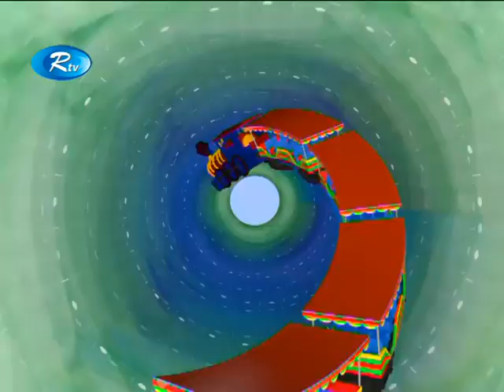বাংলা ছায়াছবি - জান কোরবান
ঈদ উল ফিতর উপলক্ষে আরটিভির ৮ দিনব্যাপি বিশেষ আয়োজন
আনোয়ার সিমেন্ট সীট নিবেদিত
দেখবেন আরটিভি-তে ঈদের ৪র্থ দিন সকাল ১০:৪০ মিনিটে